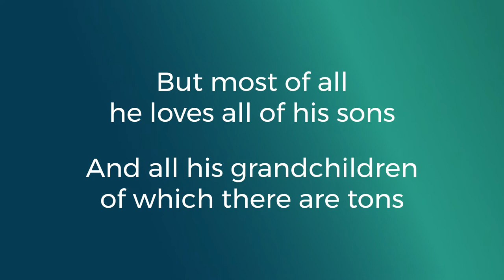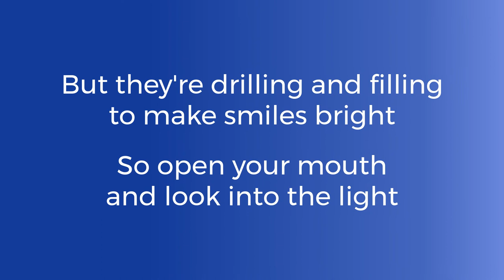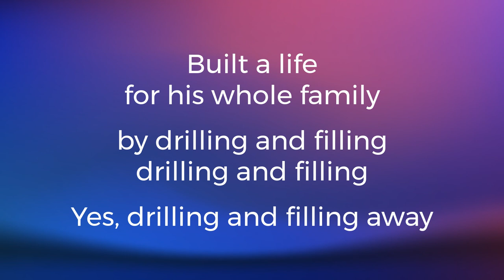The Ballad of Leonard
Christmas present for Leonard, Paula and Nick!